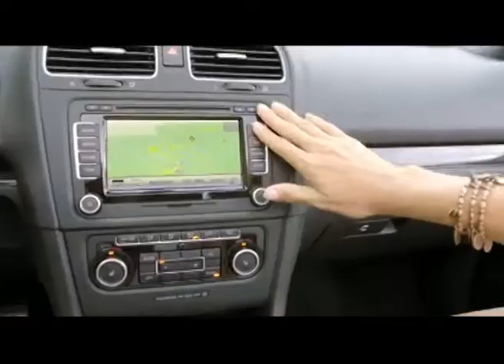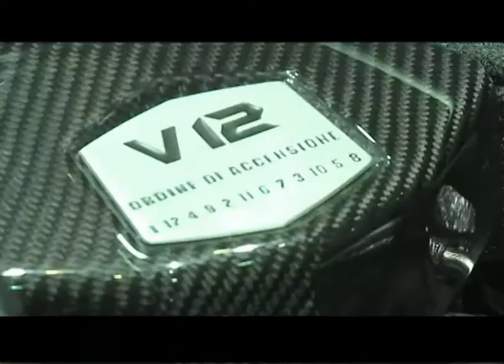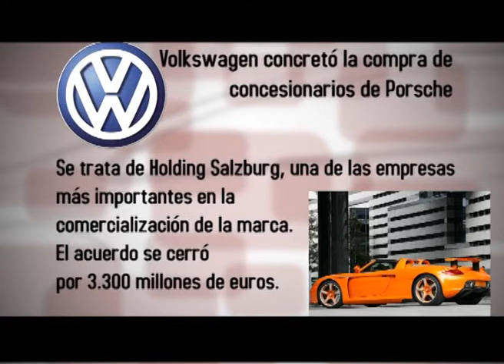PROGRAMA 11 SOBRE RUEDAS - BLOQUE 3 2